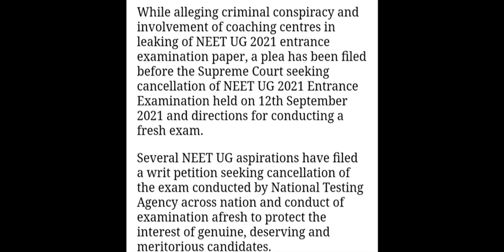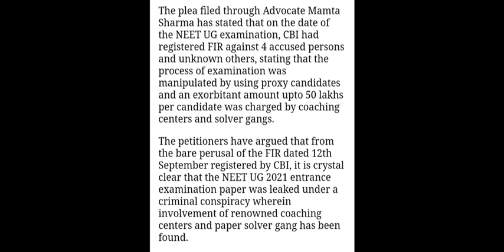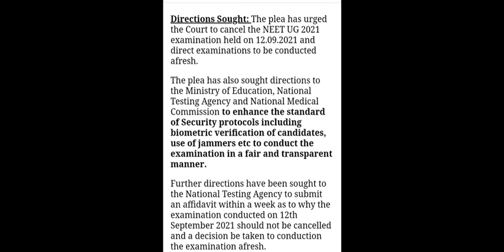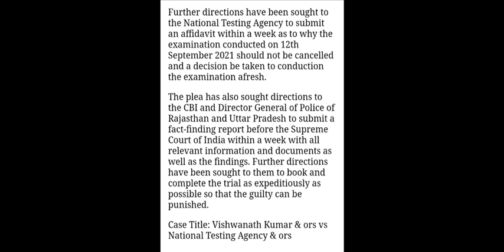supreme court order to nta|neet ug supreme court latest news|supreme court neet latestnews|neet 2021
supreme court neet latest news
Note-

reneet 2021
neet news
reneet twitter
neet re exam
neet re exam 2021
neet 2021
neethi kathalu
neet 2021 cut off
neet 2022
neet motivation
neet updates 2021
neet updates today
neet updates 2021 today
neet update news
neet updates 2021 tamil
neet update news 2021
neet update live
neet update application form
neet exam latest update
neet updates 2021 today news
neet update for 2021
neet form update
neet form update 2021
update for neet
neet ki new update
neet ki latest update
neet ka new update
neet updates latest news
neet updates latest
neet updates latest today